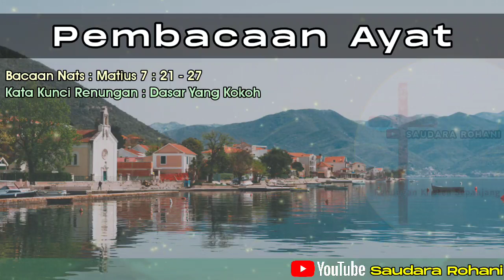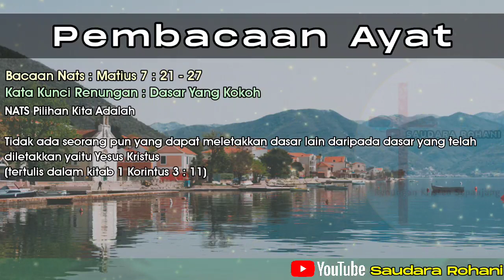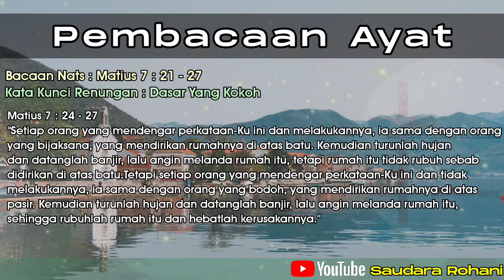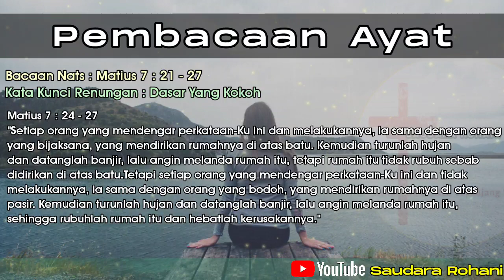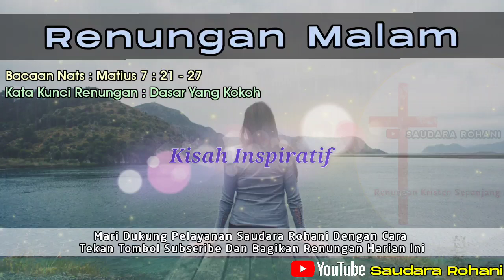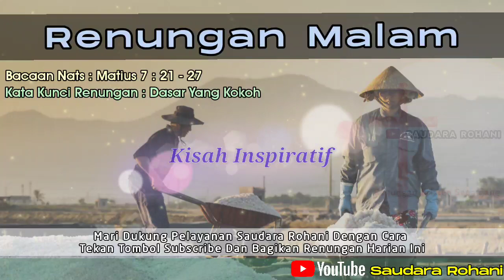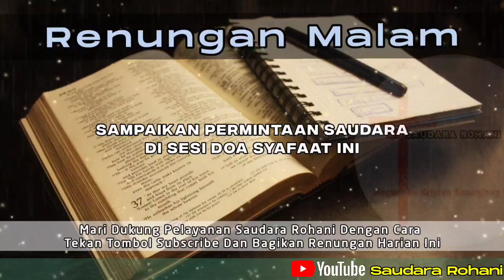Renungan Malam Kristen - Doa Malam - Suara Injil - Pohon Kehidupan Terbaru - Renungan Malam Terbaru